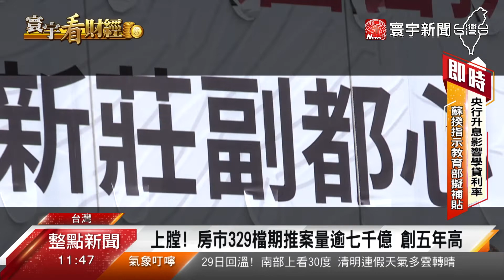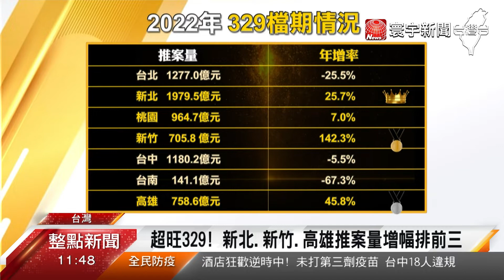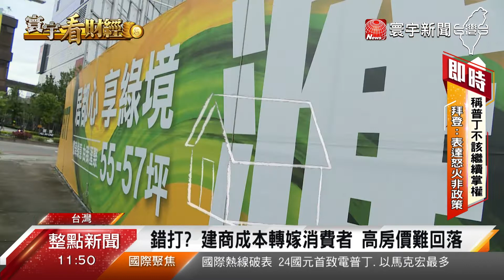低利環境.經濟熱絡 台灣民眾瘋買房置產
房市銷售重點，329檔期提前開跑，今年根據統計，六都加新竹縣市，推案量超過7000億元，創下近5年新高，顯示建商心態，絲毫不受俄烏戰爭以及升息的影響，堪稱史上最旺的329檔期，我們觀察到在整體環境下，購屋置產的民眾，似乎也沒有縮手。